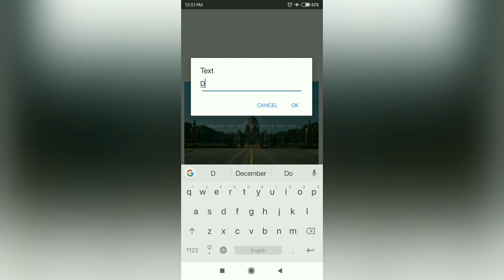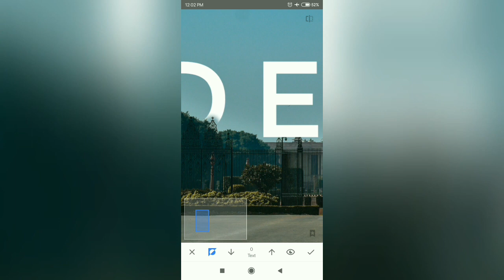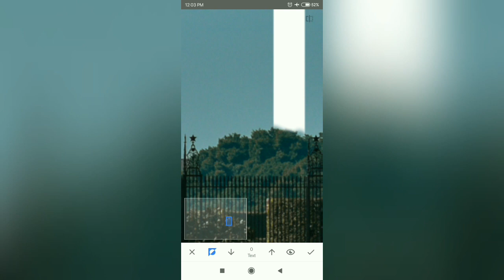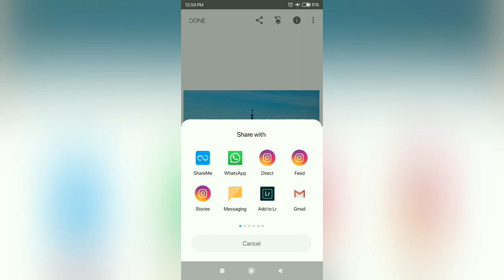how to add text behind object snapseed lGoogle play App l photo editing tutorials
Description

Snapseed is a complete and professional photo editor developed by Google.

== KEY FEATURES==

• 29 Tools and Filters, including: Healing, Brush, Structure, HDR, Perspective (see list below)

• Opens JPG and RAW files

• Save your personal looks and apply them to new photos later

• Selective filter brush

• All styles can be tweaked with fine, precise control

== TOOLS, FILTERS AND FACE ==

• RAW Develop – open and tweak RAW DNG files; save non-destructively or export as JPG

• Tune image – adjust exposure and color automatically or manually with fine, precise control

• Details – magically brings out surface structures in images

• Crop – crop to standard sizes or freely

• Rotate – rotate by 90°, or straighten a skewed horizon

• Perspective – fix skewed lines and perfect the geometry of horizons or buildings

• White Balance – adjust the colors so that the image looks more natural

• Brush – selectively retouch exposure, saturation, brightness or warmth

• Selective – the renown “Control Point” technology: Position up to 8 points on the image and assign enhancements, the algorithm does the rest magically

• Healing – remove the uninvited neighbor from a group picture

• Vignette – add a soft darkness around the corners like a beautiful, wide-aperture would do

• Text – add both stylized or plain text

• Curves - have precise control over the brightness levels in your photos

• Expand - increase the size of your canvas and fill up the new space in smart ways with content of your image

• Lens Blur – add a beautiful Bokeh to images (background softening), ideal for photographic portraits

• Glamour Glow – add a fine glow to images, great for fashion or portraits

• Tonal Contrast – boost details selectively in the shadows, midtones and highlights

• HDR Scape – bring a stunning look to your images by creating the effect of multiple exposures

• Drama – add a hint of doomsday to your images (6 styles)

• Grunge – an edgy look with strong styles and texture overlays

• Grainy Film – get modern film looks with realistic grain

• Vintage – the style of color film photo from the 50’s, 60’s or 70’s

• Retrolux – go retro with light leaks, scratches, film styles

• Noir – Black and White film looks with realistic grain and the “wash” effect

• Black & White – classic Black and White look straight out of the darkroom

• Frames – add frames with adjustable size

• Double Exposure - blend two photos, choosing from blend modes that are inspired by shooting on film and by digital image processing

• Face Enhance – add focus to the eyes, add face-specific lighting, or smoothen skin

• Face Pose - correct the pose of portraits based on three dimensional models